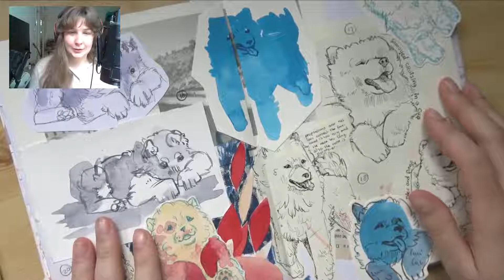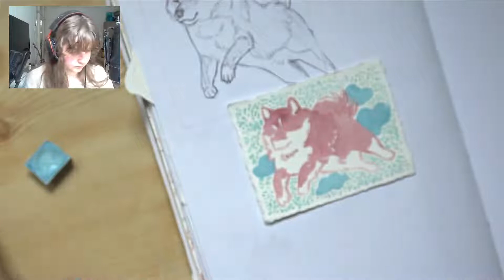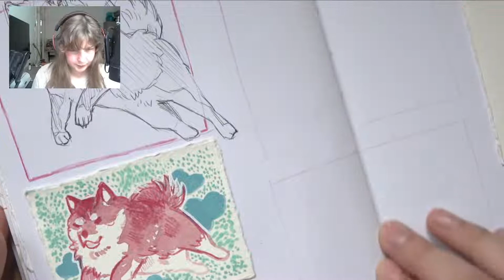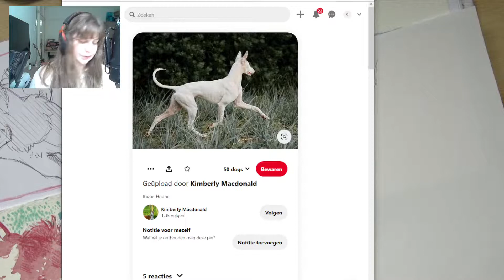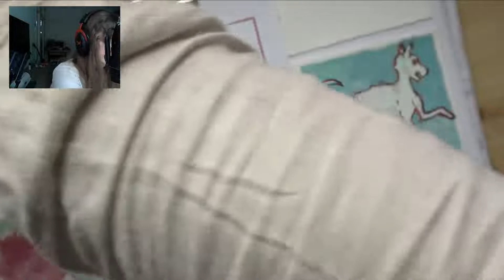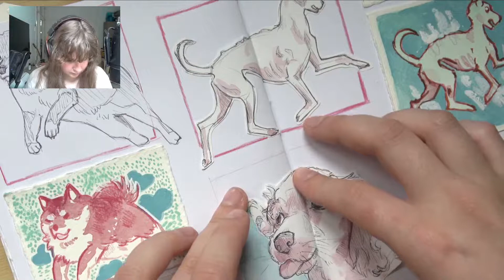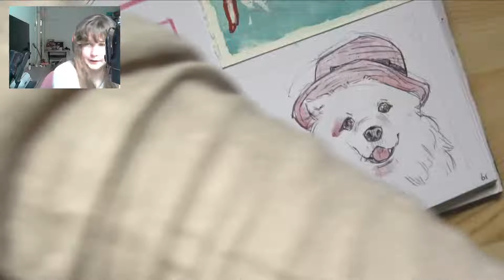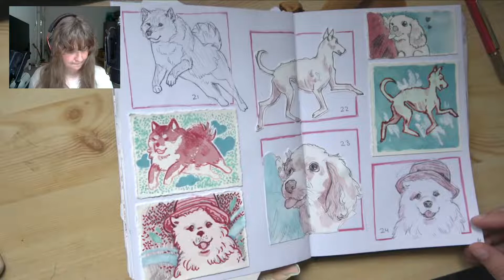cute dog paintings - 50 studies 50 designs | Sketch with me